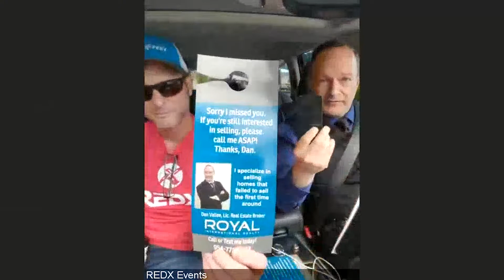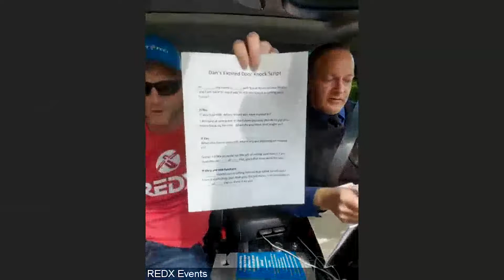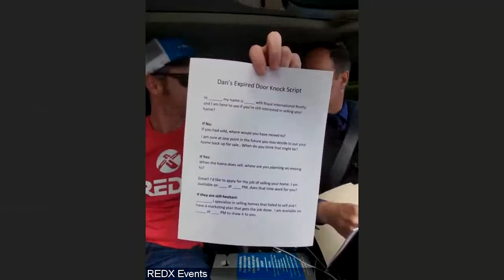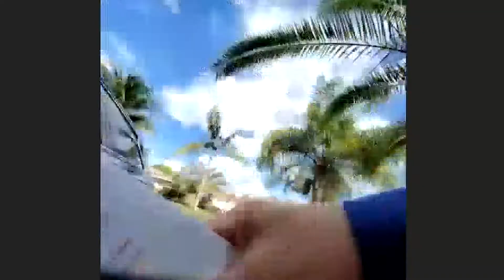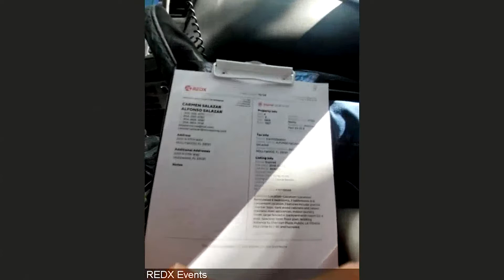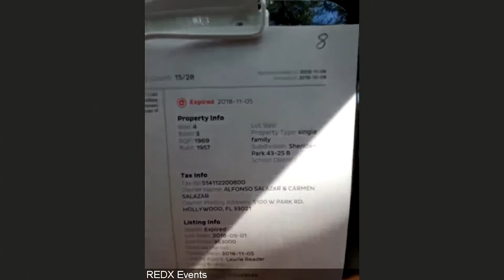Live Expired Door Knocking with Dan Vallee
- - Join Florida broker and trainer Dan "The Real Estate Boss" Vallee as he gets off the phones and onto the streets for this special live door knocking session! Discover why Dan goes face-to-face with new expired leads and how his uncanny approach minimizes conflict to build new relationships. After watching Dan land two appointments by knocking only ten doors, you'll see how his "walk 'n' talk" strategy can work for you!

RELATED ARTICLES
Live Prospecting with Dan Vallee - Just Listed Leads

RESOURCES MENTIONED
Matterport 3D Photography

REACH DAN
Facebook Personal

3 MORE WAYS TO GET LISTINGS & SALES